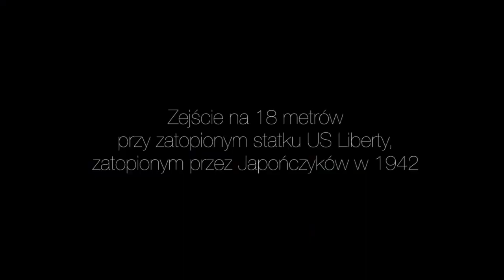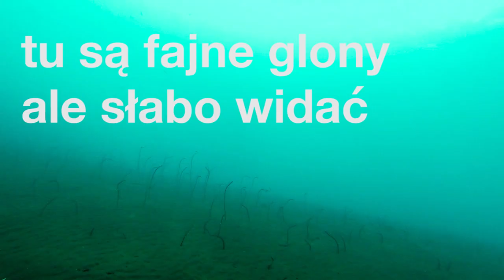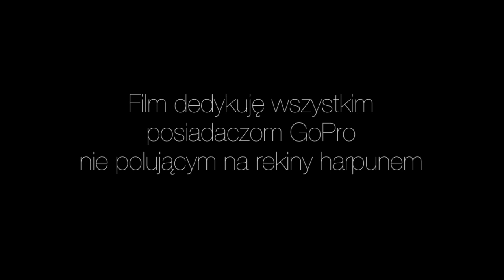Ekstremalne wideo z nurkowaniem i rybami!!!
Ekstremalne wideo o rybach i życiu morskim w rytmie Dubstepu w slow-motion.